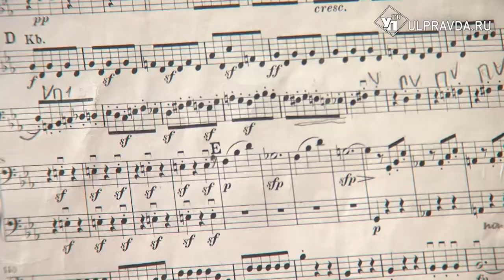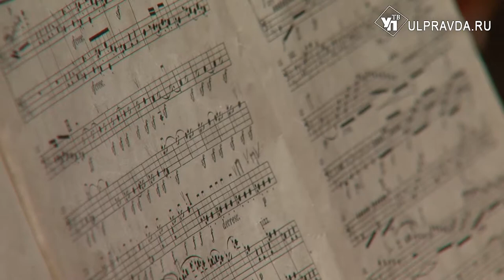Как репетируют и что готовят для публики артисты симфонического оркестра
Мир культуры и искусства начал постепенно оживать. Режим обязательной самоизоляции снят, артисты симфонического вышли на репетиции.